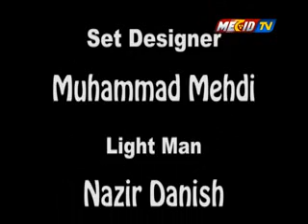Liaquat Changezi Part 8/8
Director & Producer: Altaf Hussain Safdari
Host: Qadir Nayel
Guest: Liaqat Changezi (Khajai)
Camera Man: Muhammad Mehdi
Set Designer: Babu Hazara
Lightman: Irfan Ali
Editor: Altaf Safdari

Part 8/8
Date: 1/12/2010
Produced by Mechid Production Inc and SPASS